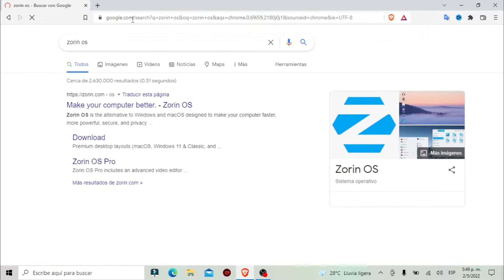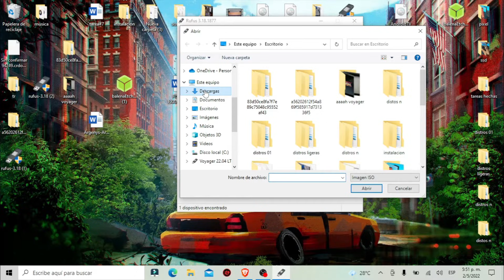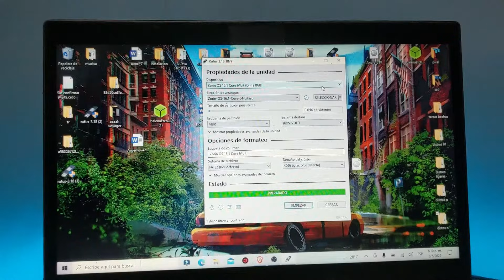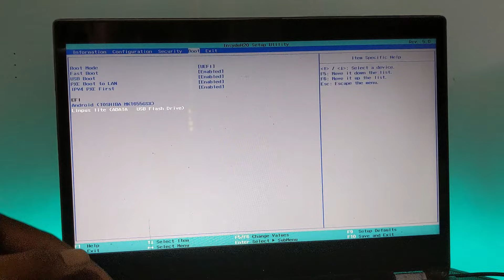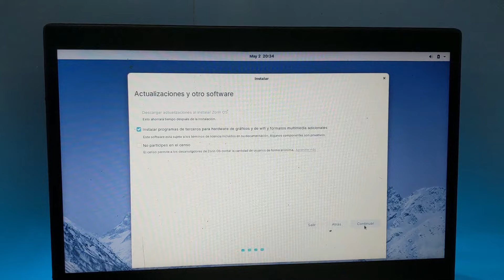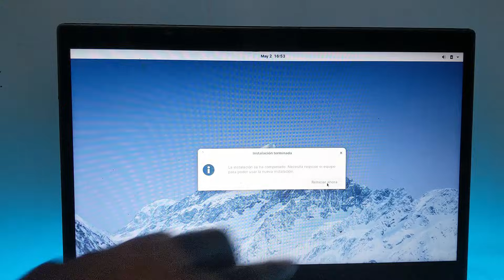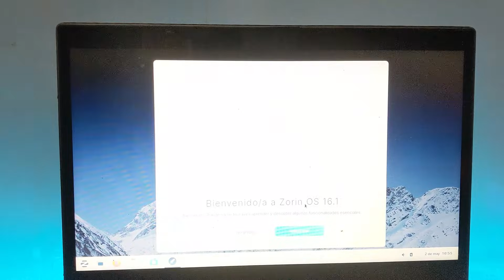Como instalar zorin os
Como instalar zorin
Este video vamos a hablar sobre el sistema que va potenciar cualquier pc, es mejor que el tuyo, sin ningun problema de recursos. zorin os.

Hoy te voy a enseñar como instalar jingos de una manera mu facil y rapdo.

En el video de hoy vamos a revisar un sistema que promete mejorar cualquier tipo de pc o laptop sin importar si es un poca antigua o mas actual, este es una distribucion de linux.

Necesitas un sistema como este ¿Vale la pena el que usas?

Nitux

Li

tech review,tecnologia,revisados,Como instalar jingos,Como instalar jing os,Ubuntu dde,Linux,distribución de Linux,distros de Linux,GNU,que esJing,Os,español,JING OS,JingOS,Jing O

Linux,GNU/

Manjaro,cutefish,linux,gnu,xd, cute,fish,os,linux,deepin